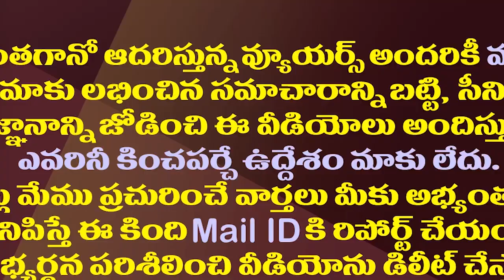చంద్రబాబు వ్యూహం ఇలా తల్లకిందులైందా| Chandrababu's Strategy For Sympathy Has Failed|| AP Politics